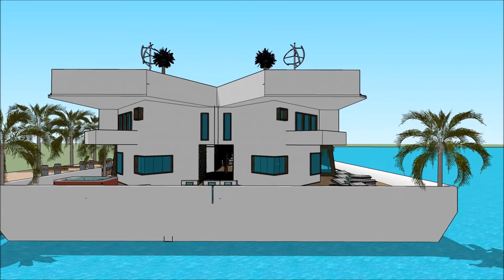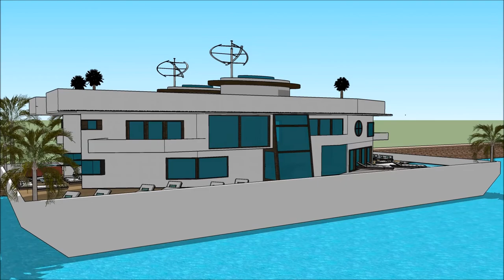ស្ថាបត្យកម្មខ្មែរ ផ្ទះអណ្តែត ស្ថាបត្យករ វិមាន អគារពាណិជ្ជកម្ ទូកថៃ ផ្ទះ ផ្ទះល្វែង ទូកផ្ទះ SKETCHUP